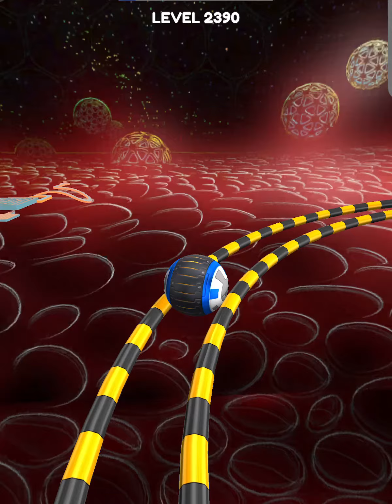Going Balls Super SpeedRun Gameplay Level 2390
Features ball game:
- Realistic physics
- Simple controls